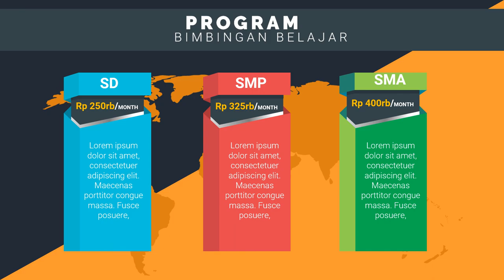Contoh Iklan Bimbel les privat al quran, les privat anak usia dini, les privat bahasa jepang terde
Jasa Edit Video Promosi / Contoh Iklan Bimbel les privat al quran, les privat anak usia dini, les privat bahasa jepang terde atau

Daftar Isi
00:00 - Cara Edit Video Iklan bimbingan belajar bahasa inggris, bimbingan belajar cpns
00:10 - Contoh Iklan Promosi bimbingan belajar calistung, bimbingan belajar cendekia,
00:30 - Contoh Video Promosi Video promosi produk alat musik, Video promosi produk elektronik
00:40 - Contoh Konten Branding bimbingan belajar les pelajaran,
00:50 - Cara Promosi Video promosi lembaga bimbingan belajar,